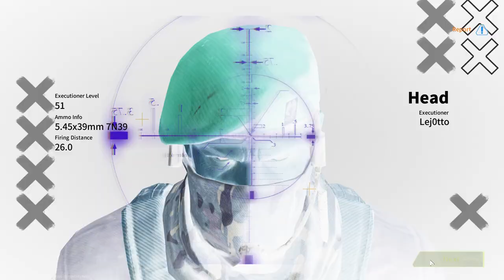Ranked Battle! A Good Start... - Lost Light | Day 93 #331